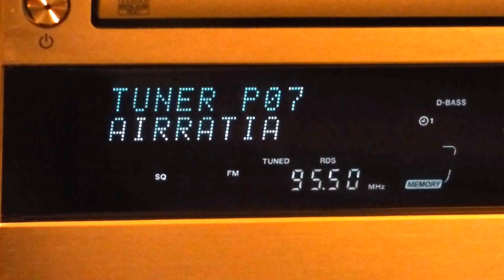AIRRATIA - Bilbao - FM 95.50